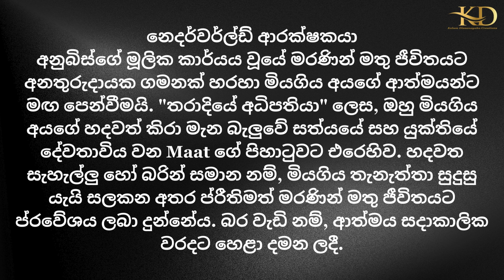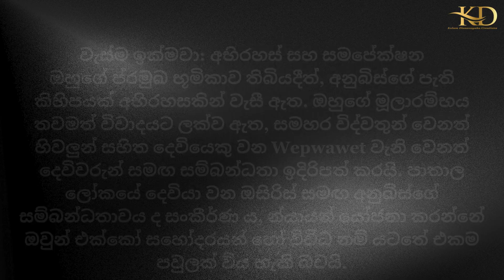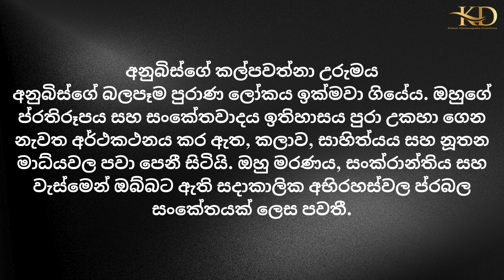Kelum Samaga Loke Wate Season 1 Episode 62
Anubis, an ancient Egyptian deity, is often depicted with the head of a jackal and the body of a human. Revered as the guardian of the afterlife, he presides over mummification, guiding souls through the judgment of the dead. Anubis symbolizes protection, transition, and the rituals associated with death and rebirth in Egyptian mythology.